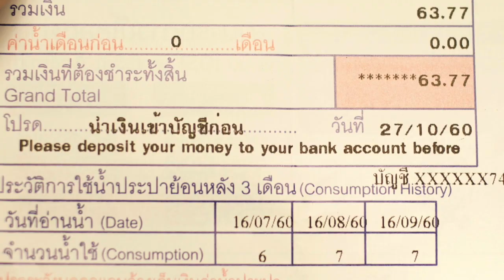ค่าน้ำช่วงหน้าฝน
มาดูกันว่าค่าน้ำในการรดน้ำต้นไม้ที่เราปลูกเพื่อใช้รับประทานเป็นอาหารนั้นจะคุ้มกับการลงทุนปลูกหรือไม่?